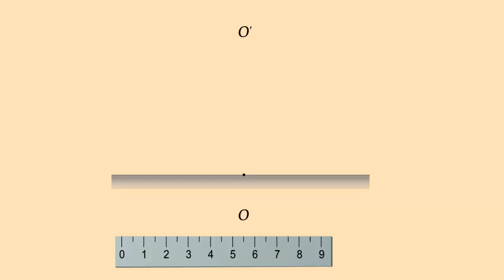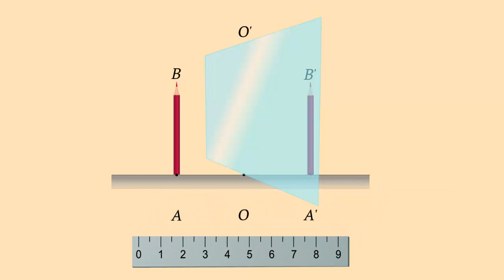Изображение предмета в плоском зеркале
Поставим вертикально стеклянную пластину OO', которая выполняет в данном опыте роль зеркала.
Расположим перед пластиной карандаш AB.
В стекле увидим изображение карандаша A'B'.
Возьмём другой такой же карандаш и поставим его за стеклом.
Будем передвигать этот карандаш до тех пор, пока он не совпадет с изображением 1 карандаша.
Отметим положение карандашей и стекла измерив расстояние между каждым карандашом и стеклом.
Из проделанного опыта можно сделать следующие выводы.
Плоское зеркало дает прямое изображение предмета.
Изображение предмета имеет те же размеры, что и предмет.
Расстояние от предмета до зеркала равно расстоянию от зеркала до изображения говорят, что предмет и его изображение симметричны относительно зеркала.